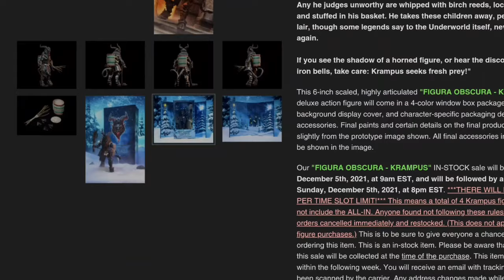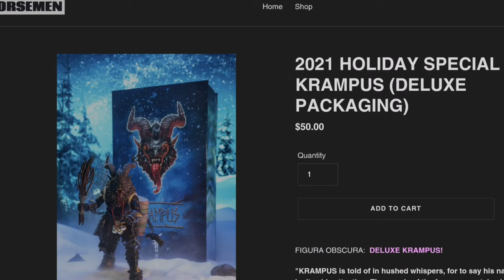Mythic Legions~ 2021 Holiday Special KRAMPUS (Deluxe Packaging)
SOLD OUT!! @StoreHorsemen.com

THE PUPPY PLEX SHOWCASE
Toy Review/Showcase

Chicken Nublet
Gaming Channel

chicken.nublet